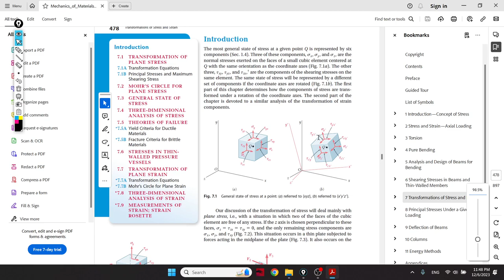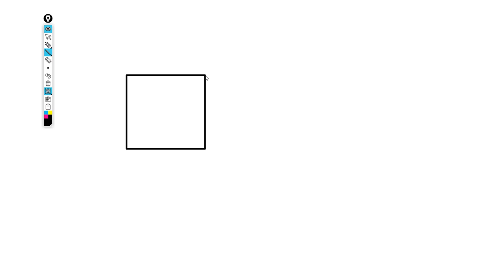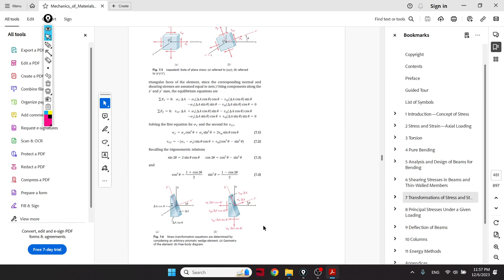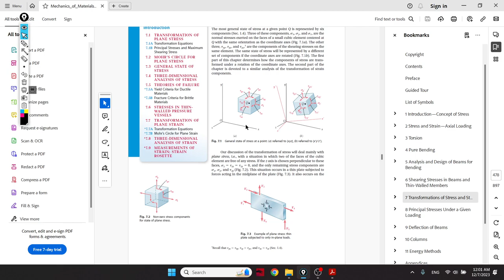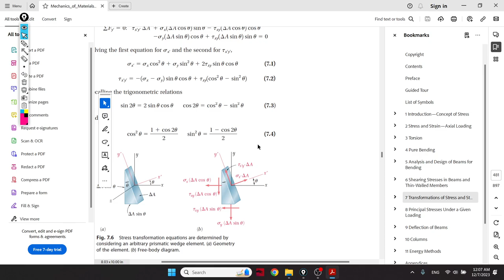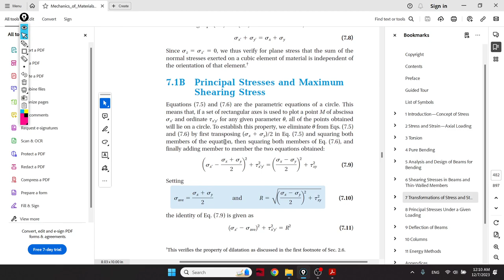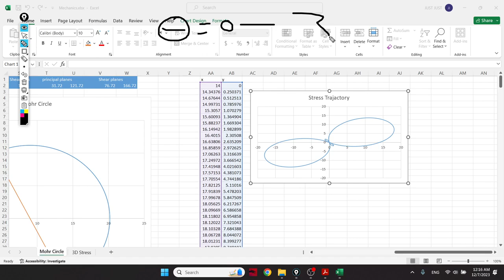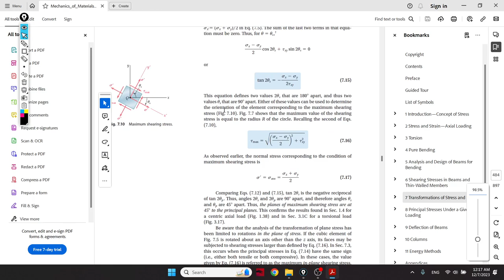Advanced Mechanics (2D-stress)